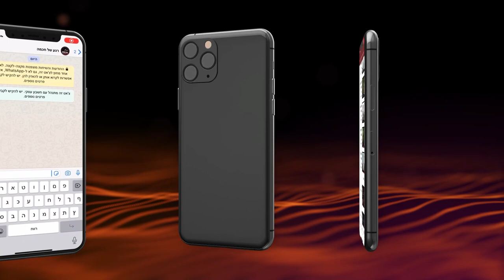Kibbutz Galuyot – the Ingathering of the Exiles - strengthens faith all over the world